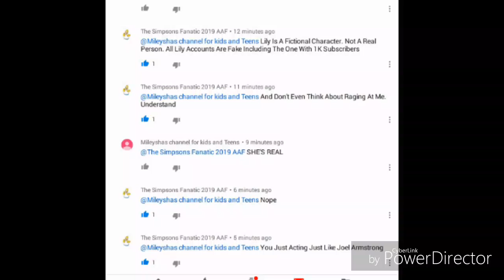Mileyshas Channel For Kids And Teens EXPOSED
She Thinks That Lily Anderson Is A Real Person When She's Not. She Is A Fictional Character. And She Is Acting Just Like Joel Armstrong

No Credits To That Lily Fangirl

Note: If You Like This User. I Respect Your Opinion. But Don't Bash My Opinion Or You Will Get Exposed